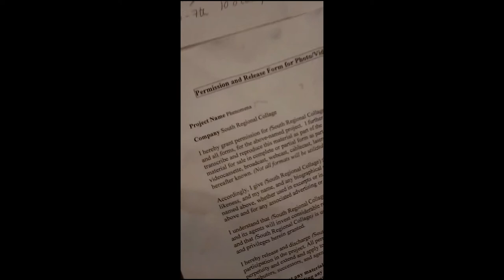Taking Minxie To Vet: Vlog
Our family cat Minxie was unwell today, he was wheezing and sneezing as well as had a sore eye. Our almost 12 year old cat was just not himself at all. So, we decided to take him to the Vets for a check up and assess what was wrong with him.

It turns out he has a type of infection and conjunctivitis in his eyes. The Vet informed me that there were droplets of blood in his sneezes that we couldn't see. He has been given injections and medications, the Vet would like to see him again for another check up after 10 days. If his condition worsens between now and then we are to back him right back immediately.

Hopefully he makes a full recovery as our family would be completely lost without him.